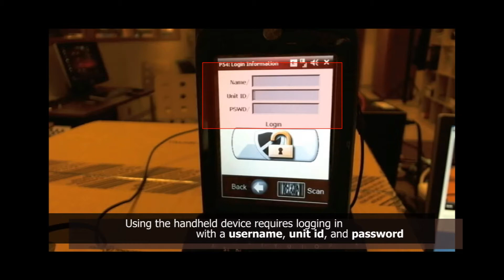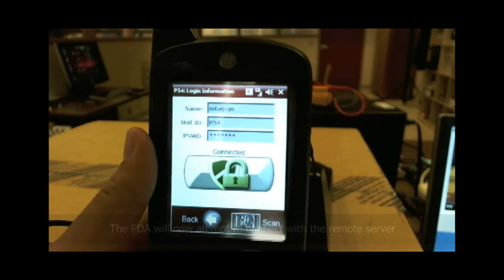Project54 -- Dover Demo July 2010 -- Logging into the PDA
This video is part of the Project54 Mobile Software Demo for the Dover Police Mounted Patrol Unit held at Morse Hall in July 2010. The entire demonstration is split up into seven different videos found on this eceblogger channel. It is recommended to watch the videos in the following order:
The Handheld Device
Logging into the PDA
The Event Manager Application
The Contact Card Application
The Imager Application
The Voice Memo Application
The Desktop Application

Project54 Developers:
Tim April
Dylan Fransway
Mark Taipan

Project54 Directors:
Dr. Andrew Kun
Dr. W. Thomas Miller III

Special thanks to the Dover Police Mounted Patrol Unit.